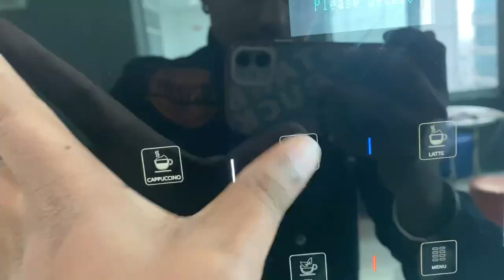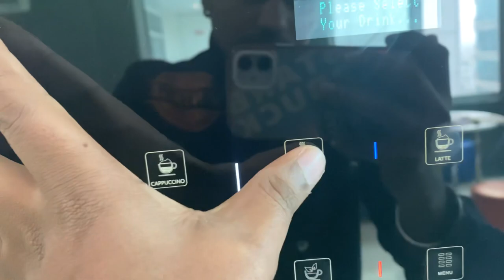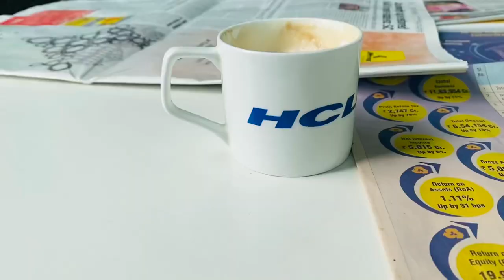My Experience Working at HCL | HCL Noida sector 126 Campus Full Vlog | HCL Noida Salary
hcl noida,
hcl noida sector 126 campus,
hcl noida campus,
hcl noida office,
hcl noida office tour,
hcl noida campus tour,
hcl noida sector 60,
hcl noida vlog,
hcl noida gym,
hcl noida 126 sector,
hcl noida diwali celebration,
hcl technologies ambattur,
hcl technologies analysis,
first day at hcl noida,
hcl noida bpo,
hcl technologies bangalore campus,
hcl technologies business model,
hcl n3 building noida,
hcl noida canteen,
hcl noida company,
hcl noida cafeteria,
hcl campus noida sector 126,
hcl technologies case study,
hcl company noida sector 16,
hcl technologies chennai sholinganallur,
hcl company noida sector 126,
hcl company noida,
hcl noida sector 126 campus tour,
hcl techbee noida campus,
noida city hcl company,
hcl cyclothon noida,
hcl technologies dividend,
hcl delhi noida,
hcl noida food,
hcl technologies fundamental analysis,
hcl technologies first career program,
hcl technologies graduate engineer trainee,
hcl technologies gurgaon,
hcl ghost noida,
hcl gym noida,
hcl noida haunted,
hcl technologies hyderabad campus,
hcl headquarters noida,
hcl technologies hyderabad,
hcl healthcare noida,
hcl technologies hiring freshers 2022,
hcl office in noida,
hcl technologies interview questions,
hcl company in noida,
hcl in noida,
hcl technologies internship,
hcl technologies information,
hcl technologies jobs for freshers,
hcl technologies jigani bangalore,
hcl technologies joining kit,
hcl jobs noida,
hcl technologies kya kam karta hai,
hcl technologies kolkata,
hcl technologies latest news,
hcl technologies ltd,
hcl technologies lucknow,
hcl technologies madurai,
hcl technologies mihan nagpur,
hcl technologies morocco,
hcl technologies mexico,
noida mein hcl company,
hcl technologies navalur,
hcl technologies nagpur,
hcl technologies news,
pg near hcl noida sector 126,
pg near hcl noida,
hcl office noida sector 126,
hcl technologies online assessment,
hcl technologies onboarding process,
hcl technologies offer letter process,
hcl technologies off campus drive 2023,
hcl technologies online test pattern,
hcl technologies online work,
hcl noida party,
hcl technologies philippines,
hcl technologies pf withdrawal process,
hcl technologies pune campus,
hcl technologies pvt ltd,
hcl technologies pune,
hcl technologies part time job,
hcl technologies q3 results,
hcl technologies recruitment 2023,
hcl technologies review,
hcl technologies results,
hcl technologies results today,
hcl noida sector 144,
hcl noida sector 126,
hcl noida sector 60 campus,
hcl noida sector 16,
hcl technologies share latest news,
hcl technologies share,
hcl technologies sri lanka,
hcl technologies noida sector 60,
hcl sec 126 noida,
hcl noida tour,
hcl technologies noida sector 126,
hcl tech noida office,
hcl technologies tamil,
hcl technologies noida,
hcl technologies telugu,
hcl tech noida,
hcl technologies usa,
hcl technologies vijayawada,
hcl technologies vs infosys,
hcl technologies vietnam,
hcl technologies work from home,
hcl technologies welcome kit,
hcl technologies work culture,
hcl noida 126